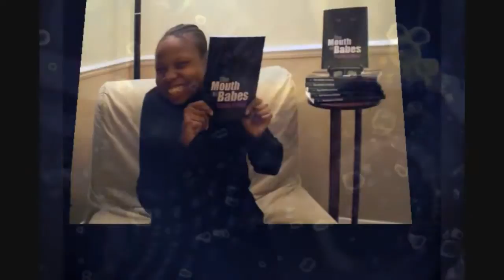BEAUTIFUL - BE U To The FULLest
My pilot show on Brent Youth Radio where I am known as N9nth Degree